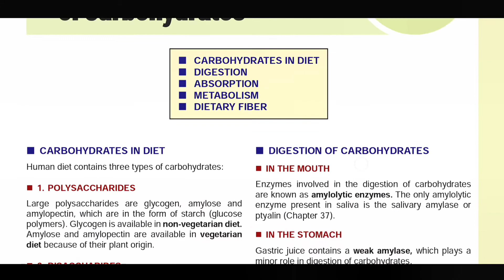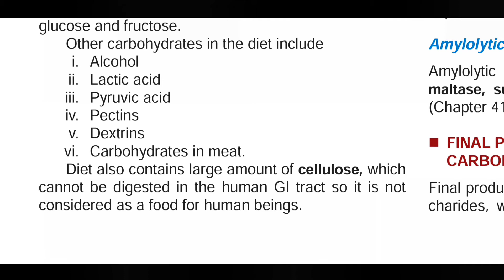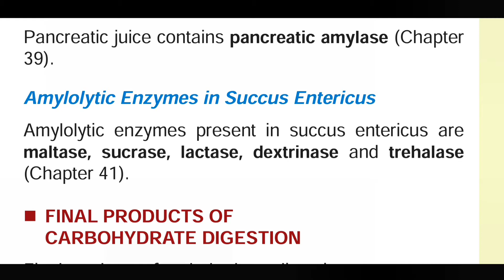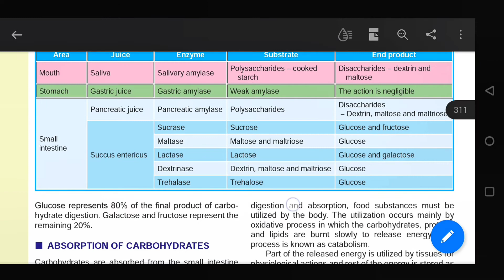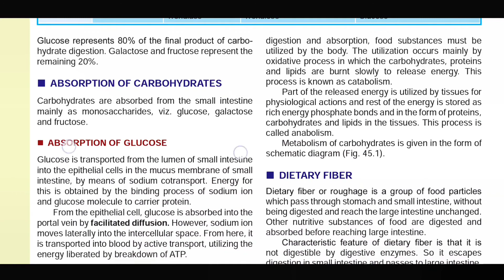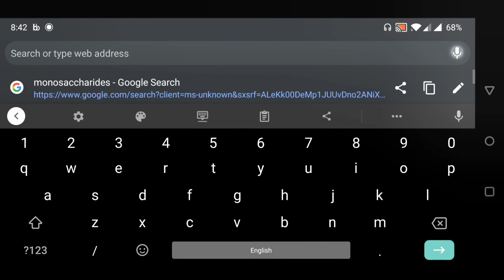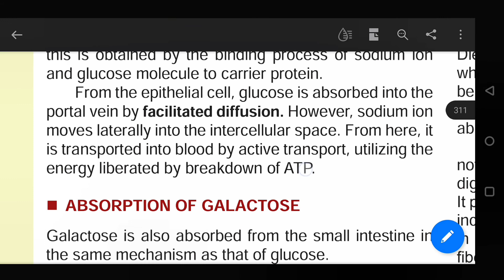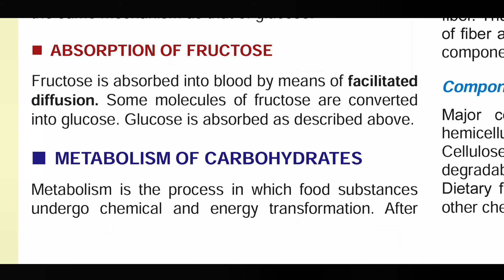Digestion, Absorption and Metabolism of Carbohydrates Physiology - 1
Digestive System
Digestion, Absorption and Metabolism of Carbohydrates